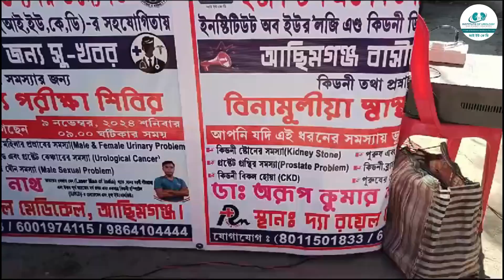Free Urology Health Camp at Royal Medical , Asimganj , Silchar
𝐇𝐨𝐬𝐩𝐢𝐭𝐚𝐥 𝐀𝐝𝐝𝐫𝐞𝐬𝐬:
𝐈𝐍𝐒𝐓𝐈𝐓𝐔𝐓𝐄 𝐎𝐅 𝐔𝐑𝐎𝐋𝐎𝐆𝐘 𝐀𝐍𝐃 𝐊𝐈𝐃𝐍𝐄𝐘 𝐃𝐈𝐒𝐄𝐀𝐒𝐄𝐒 (𝐈𝐔𝐊𝐃)
Nazirakhat, Sonapur, Assam - 782402 (Opp. Science City)

𝐎𝐮𝐫 𝐆𝐮𝐰𝐚𝐡𝐚𝐭𝐢 𝐎𝐏𝐃 𝐂𝐞𝐧𝐭𝐫𝐞:
Arogyam, Rukmini Gaon, Ph : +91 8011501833 | Hope Diagnostic, Narengi, Ph: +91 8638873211
B.S. Diagnostic, Bhetapara, Ph : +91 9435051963 | Apollo Clinic Ulubari, Ph : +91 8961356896
Suraksha Clinic, G.S. Rd, Ph : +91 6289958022

For More details, or appointments, Please Call